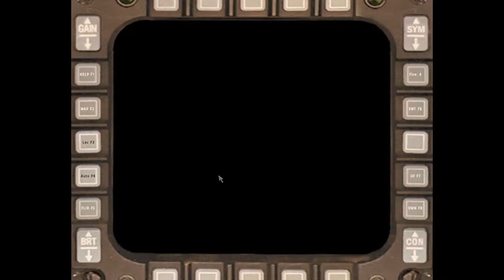Arma 2 Cold War Style Battle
Flying a American made F/A 18 Super Hornet off a Nimitz Class Carrier to go seek two Russian SU 33 Flankers and a Russian Battleship. Flying was pretty hard in this one because the boat is loaded with missiles and is very hard to destroy. These are the things used during the cold war. There was no actually fighting during the cold war but this is almost what it would look like over seas if there was. I was using Mando Missile System and I am not too use to it but I was able to get one kill out of three.